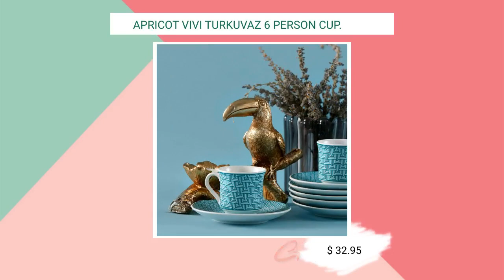APRICOT VIVI TURKUVAZ 6 PERSON CUP.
Apricot Vivi Turquoise Set of 6 Coffee CupsSet Content6 Pcs Coffee Cups 70 ml6 Pieces of Coffee SaucersMaterial: PorcelainHand washing is recommended.Enjoy your coffee in every sip with Karaca cups!Choose the right size for the cup you are looking for: 75-90 ml Classic Turkish coffee, 90-120 ml Filter Coffee, 140-160 ml Double Turkish coffee are suitable for your pleasure.